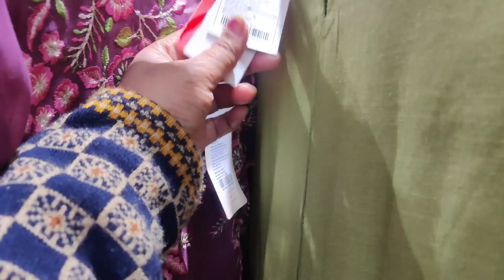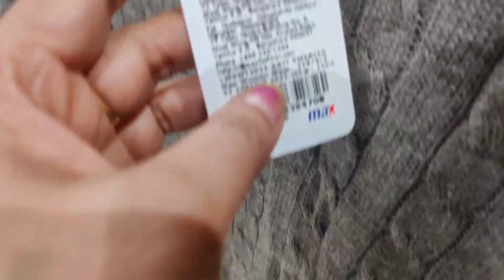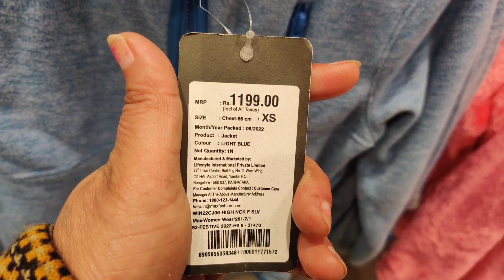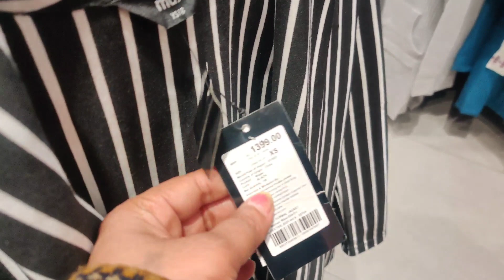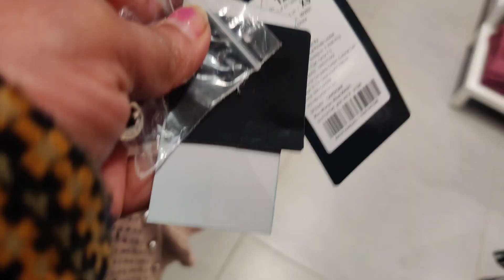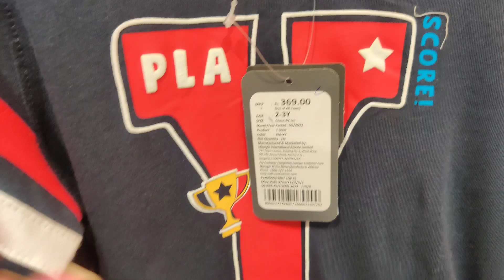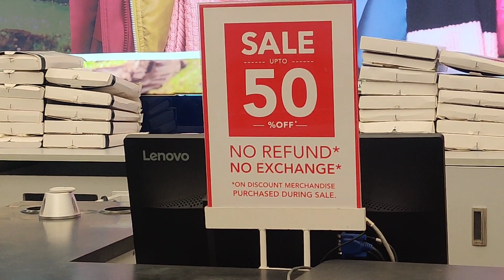Max Fashion End Of Season Sale | Discount Upto 50% | Christmas Sale | The Indian Explorer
Max End Of Season Sale | Discount Upto 50% | Christmas Sale | The Indian Explorer

Max Winter Sale 2022 | Discount Upto 50% | End of season sale | Max Store Tour

Max Sale Upto 70% | End of Year Sale | Max Dhamaka Offer |Buy 1 Get 1 Free Offer | Boots, purse, toy

Max Diwali Dhamaka Offers | Max Tour | Max Diwali Khushiyon Wali | Max Festive Collection | Sale

Max New Arrivals and Offers | Max Store Tour.

Hallo everyone. Today I will take you on Max store tour and show you new arrivals and unique stuffs available in Max.

This Max store is located at Delhi but in every Big bazaar almost same offers are available accross the India. So, you can go and check your nearest one.